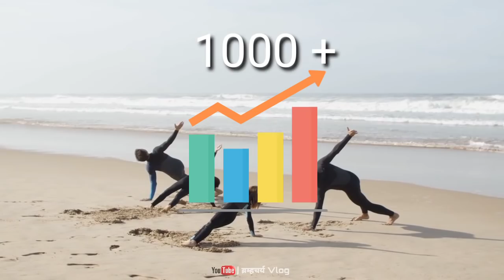Power of Women Attraction in NoFAP || Brahmacharya vlog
Power of Women आकर्षण in No f@p || Brahmacharya vlog

ब्रम्हचर्य Vlog telegram group 🧘‍♂️
[Prince Sharma]
keep going 💪
ब्रम्हचर्य Vlog❤️

power of brahmacharya
brahmacharya/celibacy